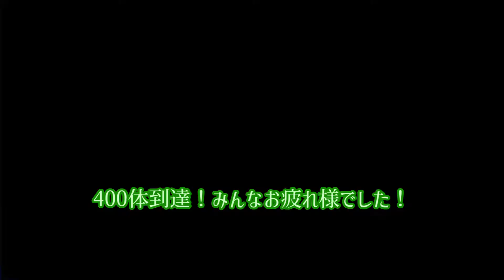【アークナイツ】ミヅキ君にたくさん食べてもらうロングスプリング郊外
いっぱい食べる、君が好き(´・ω・`)

どうも、ティオレーです。
今回はミヅキ君にワルファリンとアー君でバフを掛けて、いっぱい倒して…もとい、食べてもらいました！
イワグモとか腫瘍とかいるけど、食べきれなかった分はドクターが食べるから大丈夫でしょう！(え？
それでは、どうぞご覧ください_(:3」)Z